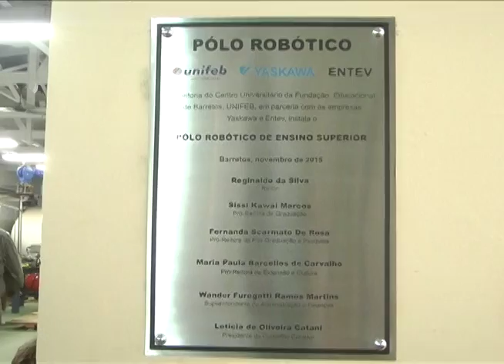BALANÇO REITOR UNIFEB